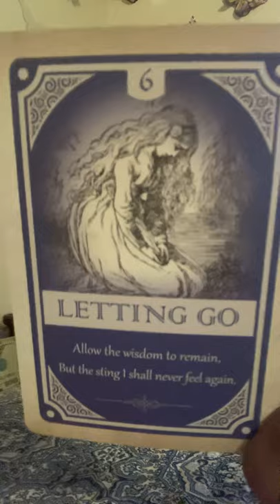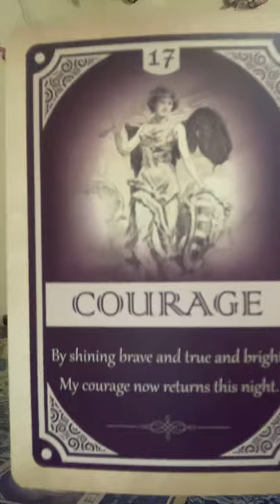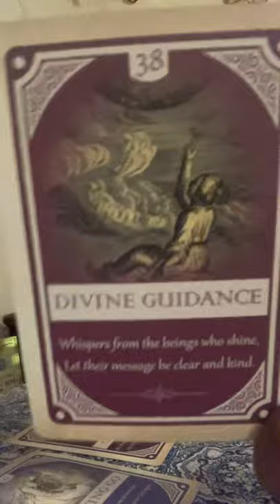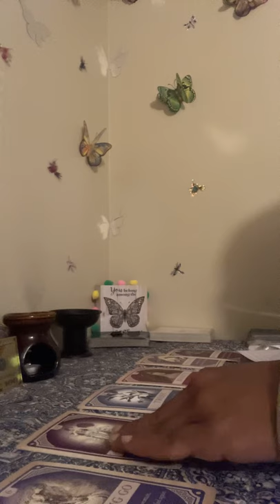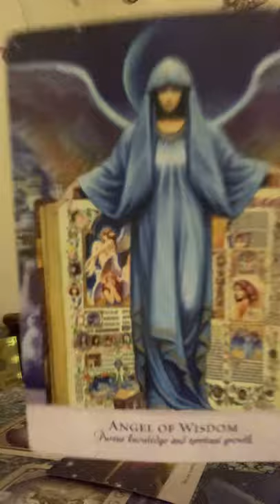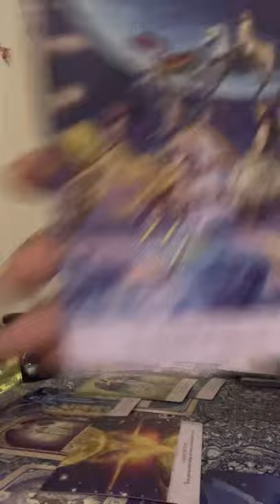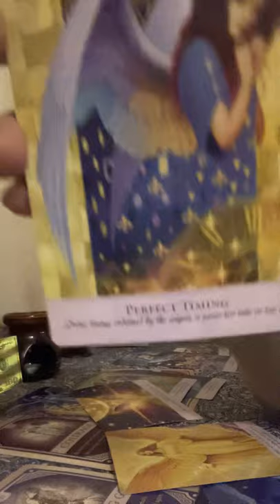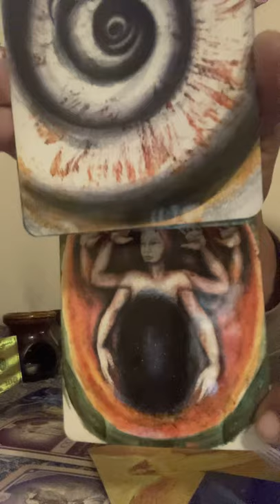Pisces ♓️ Week Ahead 1/31/21 🙌🏾Welcome to Your 🕊Spiritual🕊Journey🙌🏾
Collective Readings
Please take the reading as it resonated, times is fluid, so it may or may not have happened.

Pre-Order Scattered Thoughts Vol 1-3 via my Etsy Shop

I offer personal readings and you can book them via email or either of the three links provided below.

Personal Readings:

Rain Spread $15.15 (3cards/1overall/3 clarifiers )
Lightening Spread $20.30 (3 cards/1 overall/1 guidance/3 clarifiers )
Hail Spread $33.33 (6 cards/1 overall/1guidance/6 clarifiers)
Storm Spread $61.85 (9 cards/clarifiers BUT 3-in-1 readings)

Anything after this needs consulting.

💰ApplePay will be Available At time of Reading

Continue to Transform 🧚🏾‍♀️✨🐛💫🦋✨🔮💫🧚🏾‍♀️

Collective Schedule:

Monday🔥
Tuesday🌍
Wednesday💨
Thursday💧